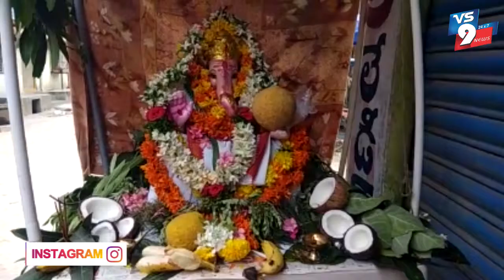తెలంగాణలో గణేష్ మండపాలకు గ్రీన్ సిగ్నల్ ఇచ్చిన హైకోర్టు ||VS9NEWS